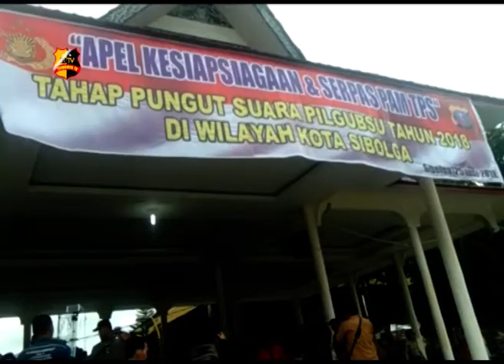POLRES SIBOLGA GELAR APEL KESIAPAN PAM TPS